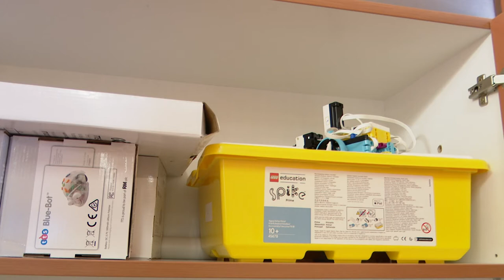OKOS TANTEREMBEN TANÍTANAK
Készen állnak az István Király Általános Iskola pedagógusai, hogy az intézmény okos tantermében az informatika segítségével oktassák a gyermekeket. A Képes Program záróeseményéhez érkezett az iskola.